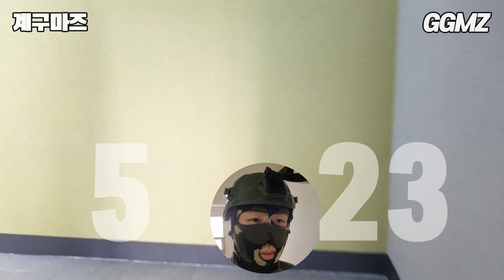[계구마즈🏢EP20] 23층 건물을 계단으로 올라가보자